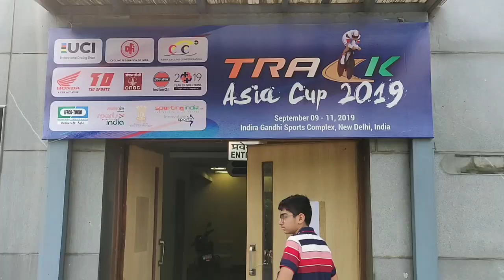Track Asia Cycling Cup 🚴🚴|Indra Gandhi Indoor Stadium|Cycling federation of India| New Delhi